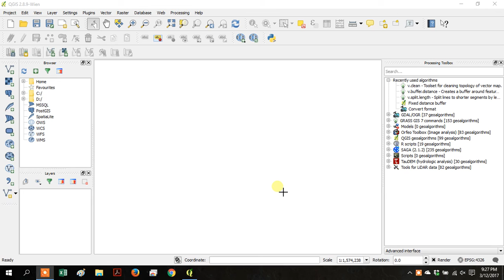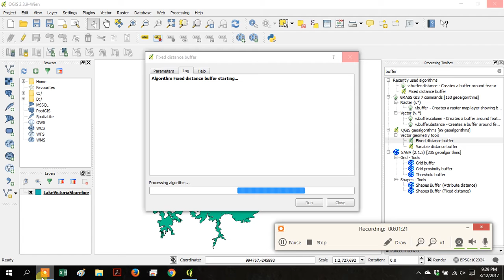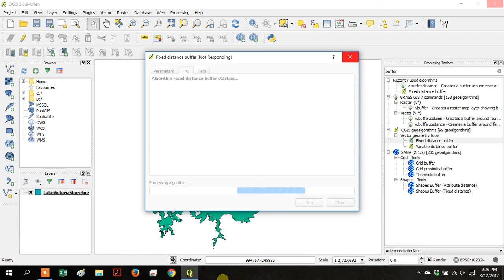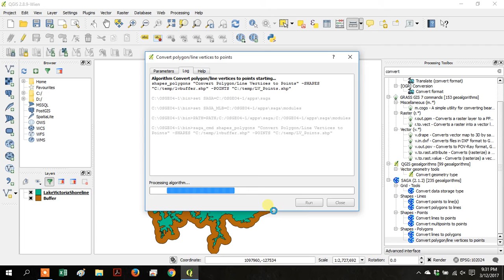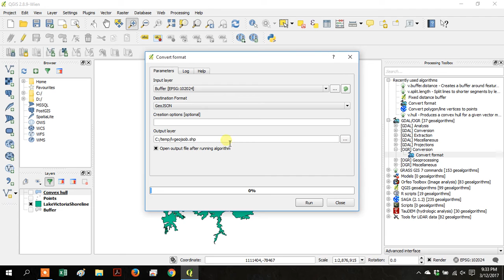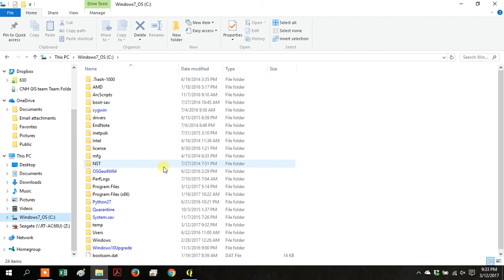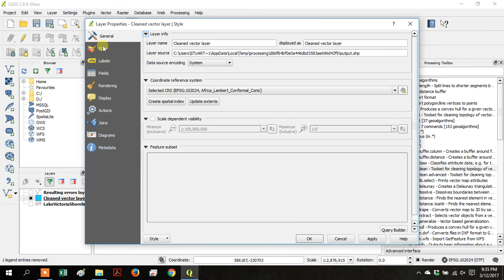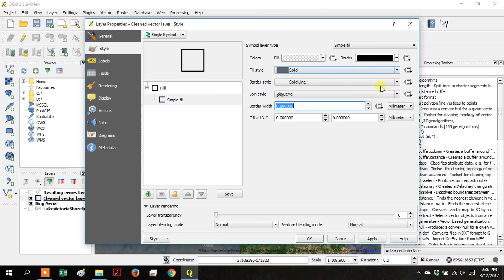Using QGIS 3rd Party Processing - Grass, GDAL, SAGA (newer version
Demonstrating  the processing functions of QGIS with Grass, GDAL, SAGA and QGIS processing.